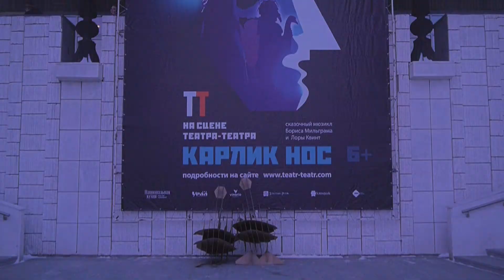Мировая премьера мюзикла «Карлик Нос»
На сцене Театра-Театра было много премьер, но такой еще не было! В первый день весны, 1 марта 2018 года, в театре состоялась мировая премьера сказочного мюзикла Лоры Квинт «Карлик Нос».

Сказочный мюзикл в двух действиях по мотивам одноименного произведения Вильгельма Гауфа в переводе Анны Ганзен

Композитор – заслуженный деятель искусств РФ Лора Квинт
Авторы пьесы – Борис Мильграм и Илья Губин
Автор стихов – заслуженный артист РФ Николай Денисов
Режиссер – Борис Мильграм
Музыкальный руководитель и дирижер – заслуженный работник культуры РФ Татьяна Виноградова
Художник – Даниил Ахмедов
Художник по костюмам – Ирэна Белоусова
Художник по свету – Тарас Михалевский

Автор видео – Константин Тупицын